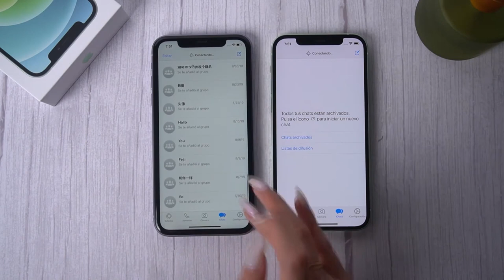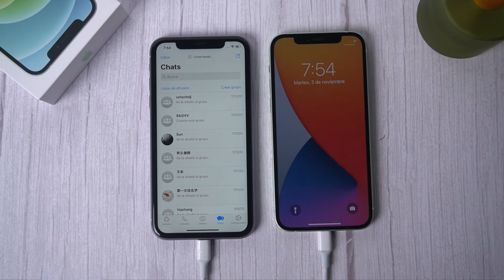Cómo Pasar WhatsApp de iPhone Antiguo a iPhone 16 [La última versión de 2024]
👉🏼 La forma más rápida de transferir, respaldar & restaurar datos de WhatsApp

En este video aprenderás cómo transferir fácilmente tus datos de WhatsApp desde un iPhone antiguo al nuevo iPhone 16. Sigue nuestro tutorial paso a paso para asegurarte de no perder ningún mensaje o archivo importante. ¡No te lo pierdas!

00:00 Introducciones
00:22 conectar ambos dispositivos a nuestro ordenador mediante cables USB
00:41 descargar el programa “iCareFone for WhatsApp Transfer”
00:59 Empezar transferir los datos de whatsapp

💡 *Resumen de cómo Pasar WhatsApp de iPhone Antiguo a iPhone 16*
*Paso 1: Conectar dispositivos*
1. Conecta tu viejo iPhone (como el iPhone 11) y el nuevo iPhone (como el iPhone 16) a la computadora mediante cables USB.
*Paso 2: Descargar software*
2. Descarga e instala “iCareFone for WhatsApp Transfer”. Puedes hacerlo a través del enlace en la descripción del video.
*Paso 3: Iniciar software*
3. Abre el software y selecciona la opción “WhatsApp”.
*Paso 4: Comenzar transferencia*
4. Asegúrate de que los dispositivos sean detectados automáticamente, haz clic en “Transferir” y acepta el aviso.
5. Espera a que la transferencia se complete; esto puede tardar unos minutos, ten paciencia.
*Paso 5: Reiniciar dispositivo*
6. Una vez finalizada la transferencia, el nuevo iPhone se reiniciará automáticamente para aplicar los cambios.
*Consideraciones*
- Asegúrate de que los dispositivos estén cargados 🔋
- Usa cables USB estables 🔌
- Mantén el software actualizado para un mejor rendimiento 🌟